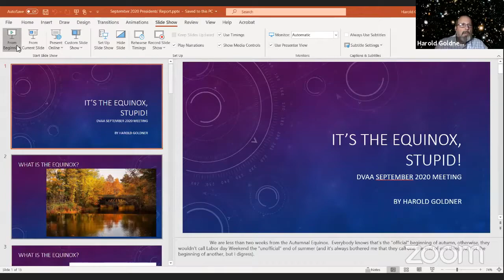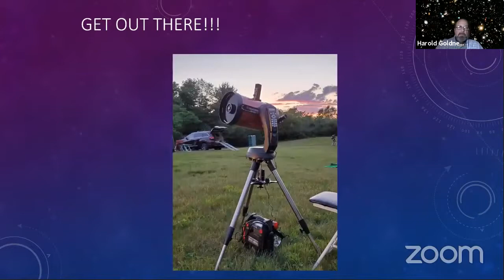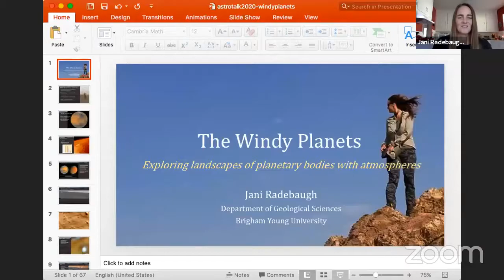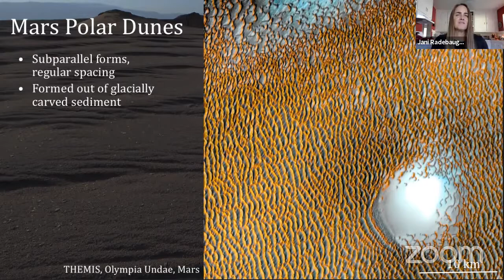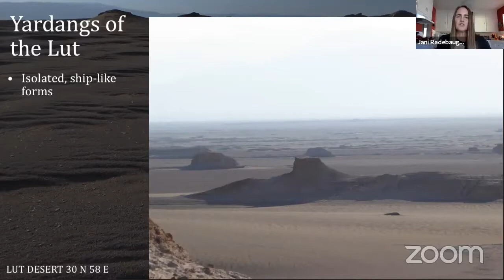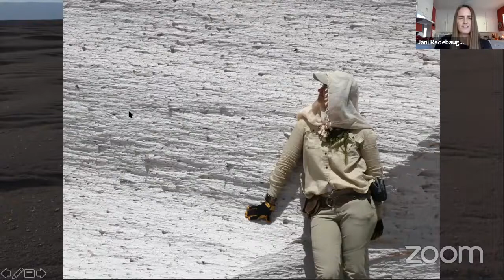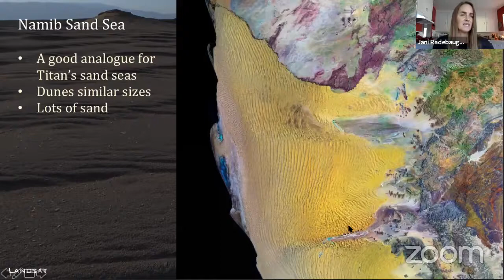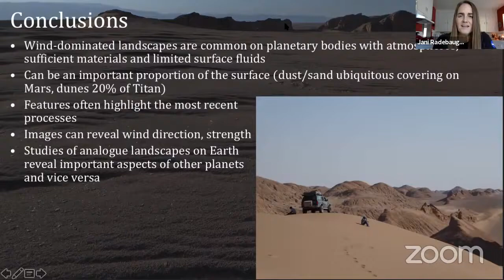DVAA September 2020 Meeting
September 2020 meeting of the Delaware Valley Amateur Astronomers Invited speaker: Dr. Jani Radebaugh, Brigham Young University (BYU): "The Windy Planets."